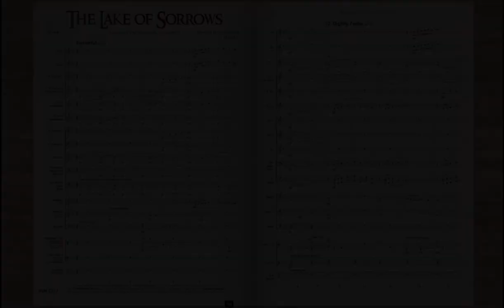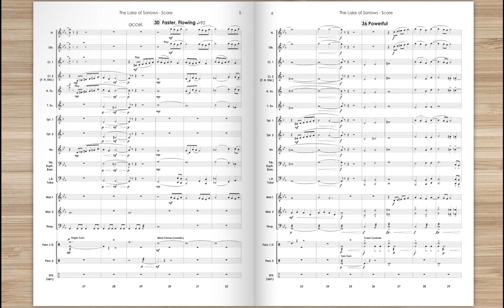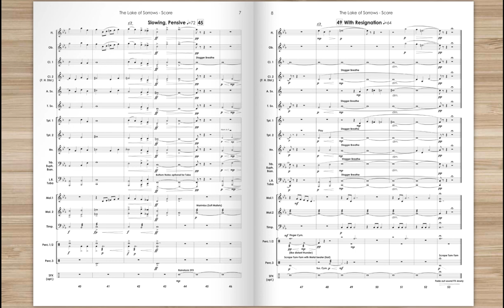The Lake of Sorrows (Grade 1.5, Randall Standridge)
About Tales from the Darklands

A few years back, I created a narrative work for concert band entitled The Darklands Symphony, which told the tale of several characters and places that I have created over the years in my imagination through stories, art, and, finally, music.  All of the pieces were at the Grade 2-2.5 level, and were very well received.  I thought I was done with the Darklands.

New stories and new figures have populated that world and I felt drawn to the subject matter again.  Thus, we are beginning a whole new volume, titled Tales from the Darklands.  Unlike the Symphony, the “Tales” series will not be one long story but, rather, small individual tales that give more back story and depth to the Darklands Universe.  Also, the entire “Tales” series will be written at the Grade 1-1.5 level, opening up the Darklands to a whole new level of players.  Each “Tales” piece will be accompanied by supplemental material online, which may be found at my website (beginning May 2021)

The Lake of Sorrows

Once, there was a goddess who roamed the forests that border the Darklands.  One day, a mortal man wandered into her domain, and she fell in love with him on sight.  For a time, they lived happily.  As the years passed, however, she remained beautiful and young, but he aged, as all mortals do.  Upon his death, the goddess was so overcome with grief that her tears formed a lake.  To this day, all who foolishly wander too close to the Lake of Sorrows are drawn into its dark waters…but they do not die.  They stand on the lake bed, looking upwards and weeping, as the eternal storms thunder and roil overhead.